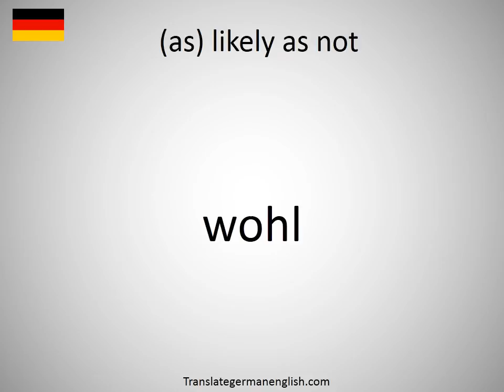How to say (as) likely as not in German?